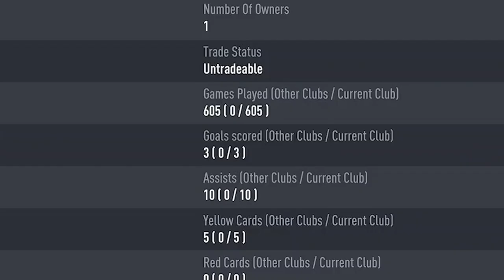Are Bundesliga 80+ x3 Player Picks worth it?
Today we open x15 Bundesliga 80+ x3 Player Picks, aswell as the 75+ x10 upgrade bundesliga pack...